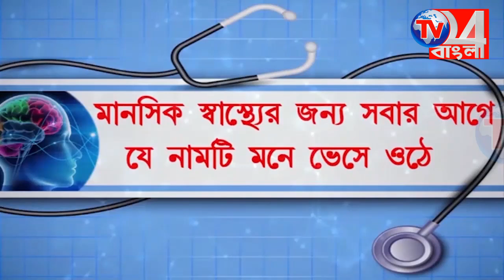স্মরণ সভায় বামফ্রন্ট চেয়ারম্যান বিমান বসুর রাজনৈতিক প্রতিক্রিয়া